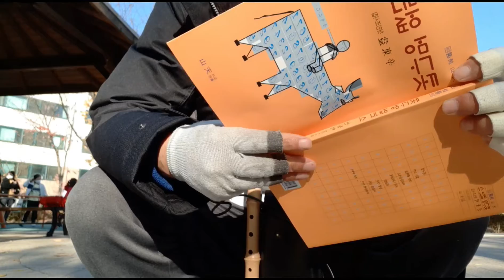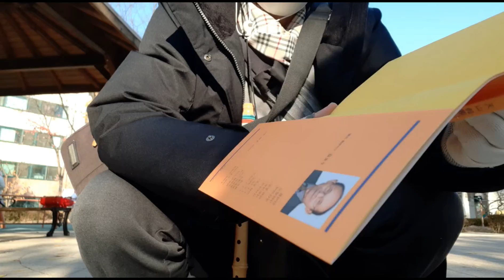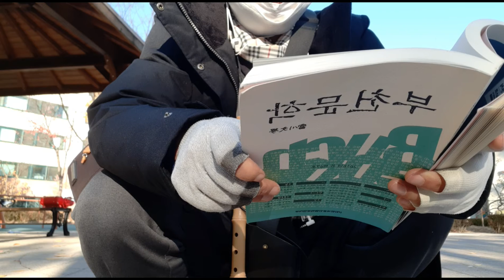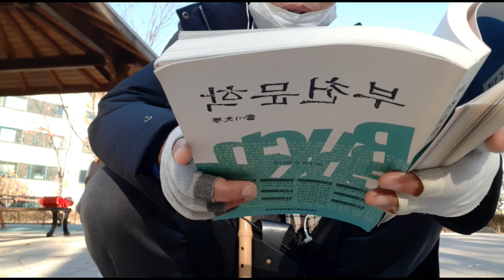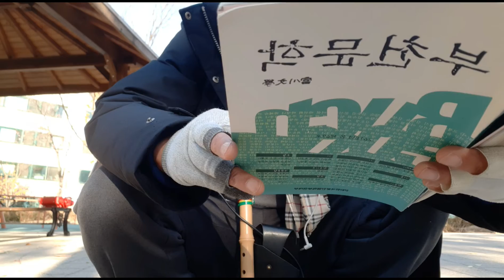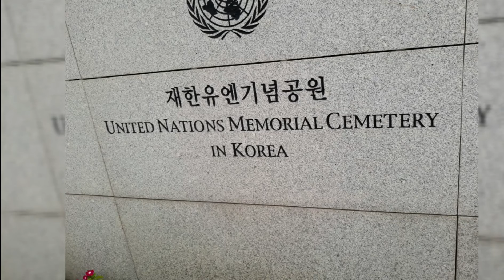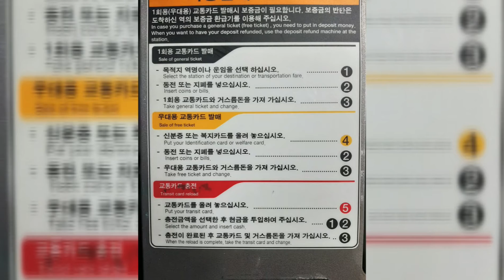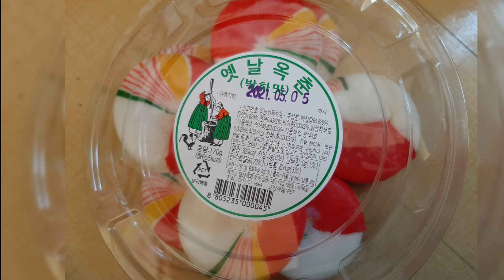법성단 명상 3핫. 87년 그림사랑, 경력확인秘, 시인사주17.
@단정학 도성단 한 풀이 '콧구멍없는소'
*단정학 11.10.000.